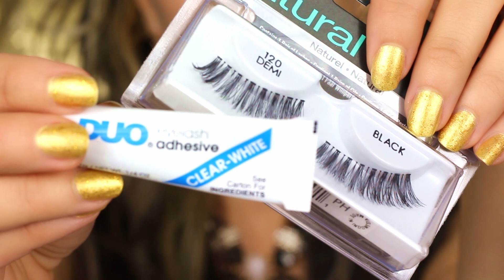Prom MakeUp Tutorial | Sminka za maturu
❤️Small Publishers! Earn 100x more money from your YouTube Channels or websites. Instal Brave Browser and explore possibilities
❤️Brave users! Thank you for support❤️

Gold glitter smokey eye prom makeup tutorial.
Predlog tutorijal, svečana maturska šminka, smokey eye sa zlatnim šljokicama, za matursko veče.

gde mozete videti moje radove iz modne fotografije, sminkanja, stajlinge, recepte iz zdrave ishrane, videa iz gostovanja u TV emisijama,...

Products Used in Order | Korisceni proizvodi :
Essence I ❤ Stage eyeshadow base - baza za senku
Fabric plaster for skin - platneni flaster za kožu
L'Oréal Color Infaillible gold eyeshadow - zlatna senka za oči
Lancôme Color Design Sensational Effects Eye Shadow Smooth Hold - paletica senki za oči
Artdeco eyeshadow 311 - crna sjajna senka za oči
Aura glitters base & gold glitters - baza i zlatne šljokice
L'Oréal 24h Gel Eyeliner - gel lajner
Rimmel Fix & Perfect Primer
Clinique Perfectly real makeup 2,3 Shade 12 - tecni puder
Maybelline Fit Me concealer 20 sand - korektor
NYX Highlight & Contour Pro Palette - paleta za konturisanje
Essence Gel Waterproof eye pencil black - vodootporna crna olovka za oči
Essence Eyebrow stylist set - set za obrve
NYC Color wheel mosaic face powder 723A - rumenilo
Clinique High impact mascara 01 black - maskara
Clinique Lash doubling mascara black - maskara
Ardel Natural Lashes 120 demi black - veštačke trepavice
Golden Rose Lipliner 228 - olovka za usne
Ushas  cosmetic pencil 23 - zlatna olovka
Clinique Lipstick 02 Bronze star - karmin